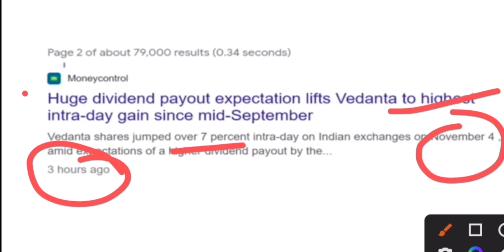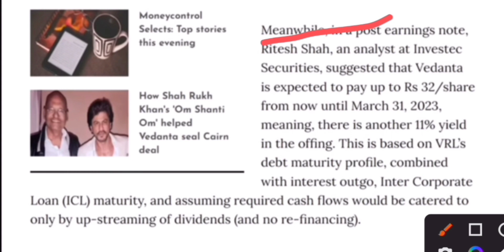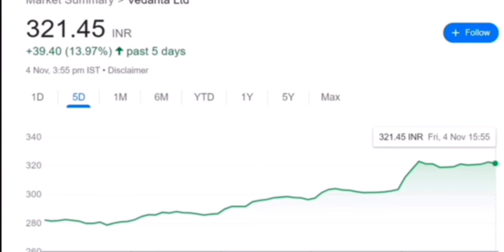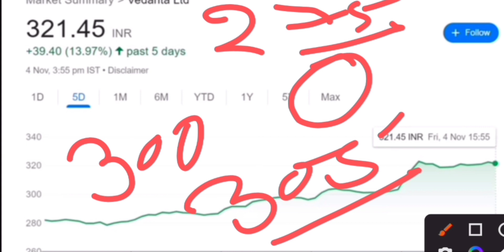Vedanta share latest news || Target ₹500 || Vedanta share target price || Vedanta bonus news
Topics Covered:..

today

smkc